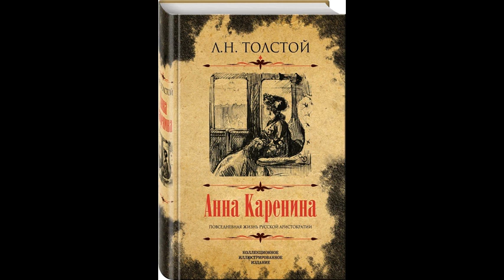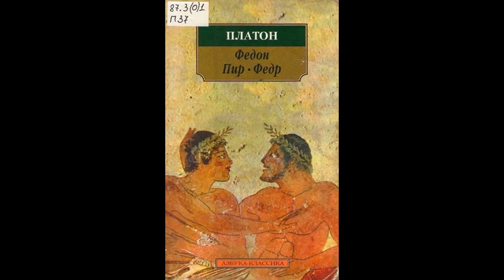Михаил Кузмин. А мы – будто мёртвые без мыслей, без снов...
Эссе (2/5) Олега Кустова о Михаиле Кузмине «А мы – будто мёртвые: без мыслей, без снов…» читает автор.

     Михаил Кузмин – поэт Хаоса и Любви. Его Хаос от языческих жрецов и вседозволенности первобытного культа. Окружающая тьма – меон, в котором Кузмин – одинокий маятник. Он совсем не беспомощен; во тьме рождаются имена, и поэт по-новому высвечивает её – так возникает понимание. Его Эрос лиричен, как только может быть лиричен голос поэта, и в своём движении от сердца к сердцу, соединяя и поражая, преклоняясь перед телесным воплощением, он презирает всяческую бренность и из земного выплавляет красоту и бессмертие космического.
     Хаос – бесформенная, воздухо- и тучеподобная материя – зияет открытой пастью. Из него происходит Земля, из него происходит Эрос – неустанно творящая сила любви. Игра только начата и в ней убивают. Это повседневная игра в войну – её правилам здесь, на Земле, следуют и жизнь и смерть. Исходные рубежи давно определены. Кто превзойдёт дитя или прародитель?

Осенний май

Всеволоду Князеву

1

С чего начать? толпою торопливой
К моей душе, так долго молчаливой,
Бегут стихи, как стадо резвых коз.
Опять плету венок любовных роз
Рукою верною и торопливой.

Я не хвастун, но не скопец сонливый,
И не боюсь обманчивых заноз;
Спрошу открыто, без манерных поз:

Так я метался в жизни суетливой, –
Явились Вы – и я с мольбой стыдливой
Смотрю на стан, стройней озёрных лоз,
И вижу ясно, как смешон вопрос.
Теперь я знаю, гордый и счастливый,